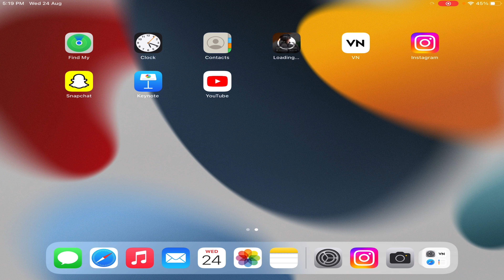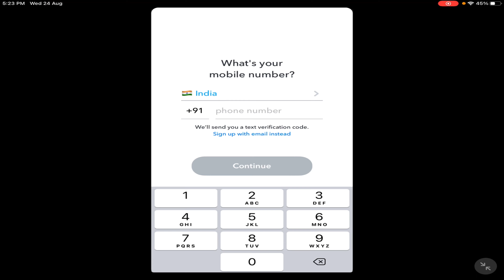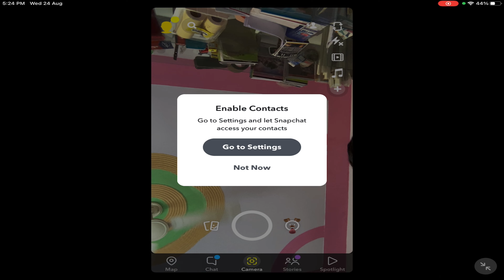How to Create a Snapchat Account | Snapchat Ki I'd Kaise Banaye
Hello Friends In This Video We Show You Step On Step How To Make Snapchat Account In Hindi.

makesnapchat snapchat signup createaccount snapchataccount snapchatsupport ajayshakya how to make snapchat private account how to create snapchat account how to create snapchat account 2022 how to make snapchat account 2022 snapchat ki i'd kaise banaye kholte